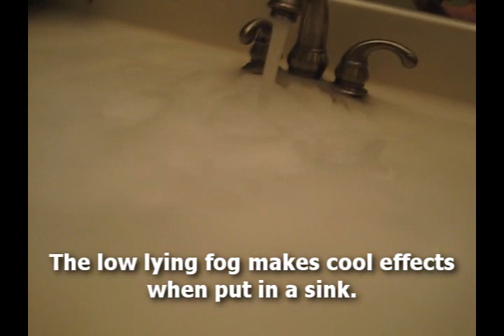Dry Ice!!!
Playing with 20 pounds of dry ice! There are a lot of awesome tricks to do with considerable quantities of dry ice, here are some of my favorite.

Dry ice is as cheap as dirt and very easy to acquire, I got mine for under $0.45 a pound. Watch for more dry ice videos coming in the future, and feel free to post some ideas of new videos!